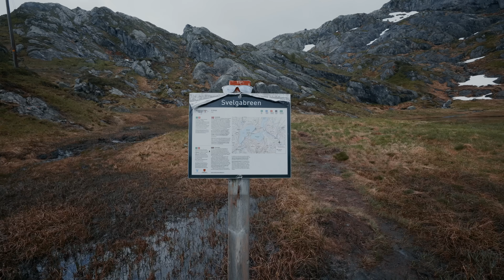Excursiones PELIGROSAS en Noruega, No llegamos al final | Episodio #36 | Vuelta al Mundo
En este episodio de Wild Earth Expedition, nos acercamos hasta el parque de Folgefonna para ver con nuestros propios ojos uno de los glaciares más grandes de Noruega y a su vez una de sus lenguas. ¿Lograremos llegar hasta la base de este titan de hielo?

EPISODIO 10 (S2E10)

Te invitamos a que nos acompañes en esta aventura fotográfica viajando y dando la vuelta al mundo en nuestra furgoneta camper Mercedes Sprinter 4x4. Nuestro proyecto se llama WILD EARTH EXPEDITION.

Estos son productos que utilizamos y que tienes un descuento si compras con estos enlaces: